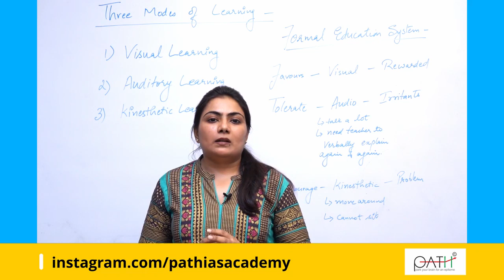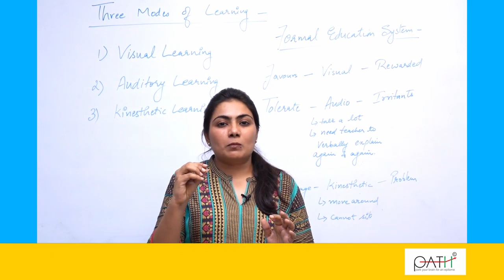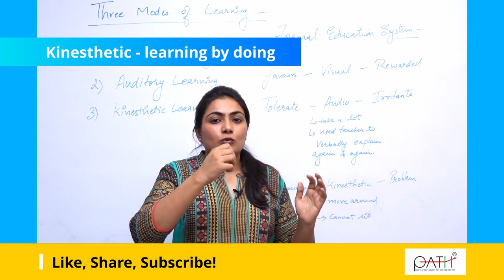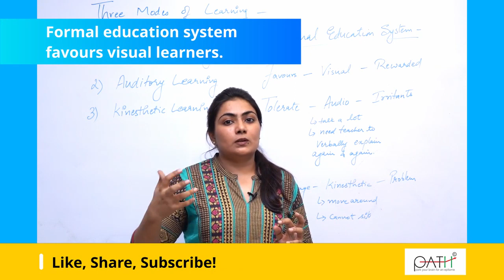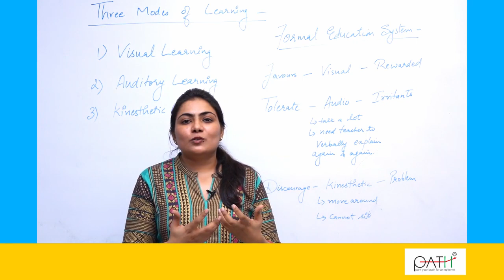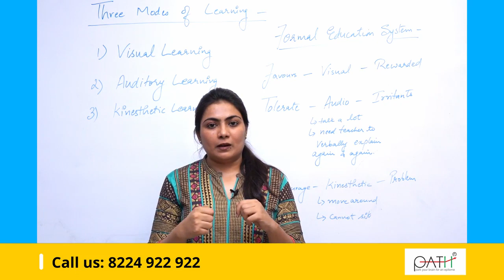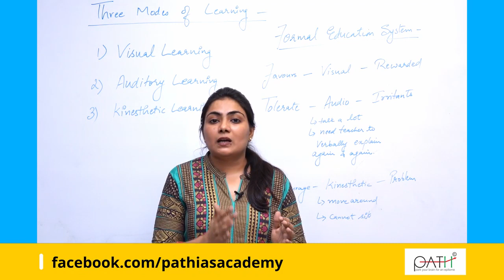BRAIN SERIES - What is Your Mode of Learning | Dr. Yogita Hooda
PATH IAS ACADEMY
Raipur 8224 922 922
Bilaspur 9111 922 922